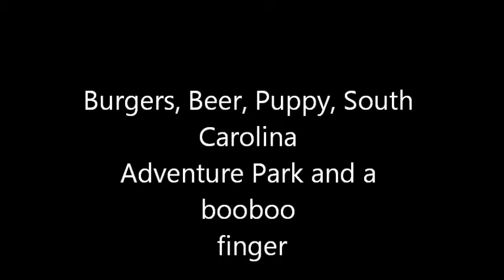Accident, crushed finger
4 wheeling  at South Carolina Adventure Park off season with Burgers, Beer and a BooBoo finger.  Can't tell how finger was hurt though. LOL